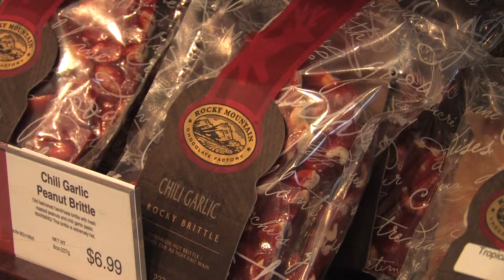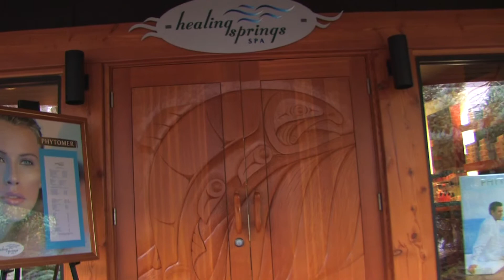Harrison Hot Springs - Great Fall Destination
Fall is the perfect time to visit Harrison Hot Springs, still great hiking, biking and paddling.  The crowds have left, and been replaced by spawning salmon and feasting bald eagles.